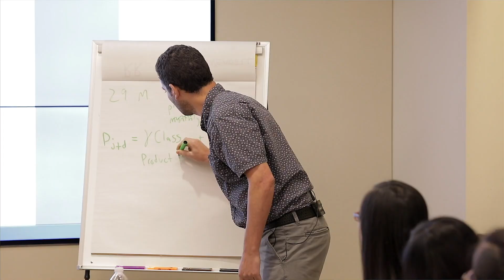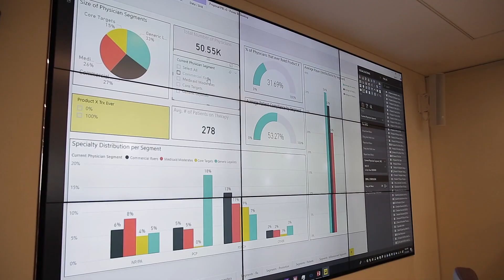CRA PhD Symposium 2018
Our summer 2018 PhDsymposium was an exclusive, two-day program in our Boston office, where 33 participants from 21 schools learned about life in consulting and various ways a PhD can be useful at a global firm like CRA.